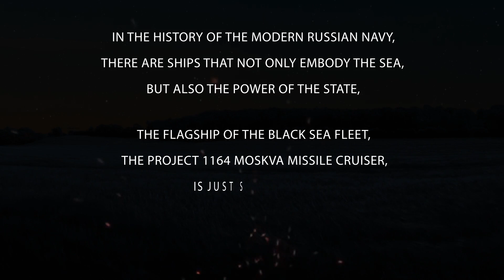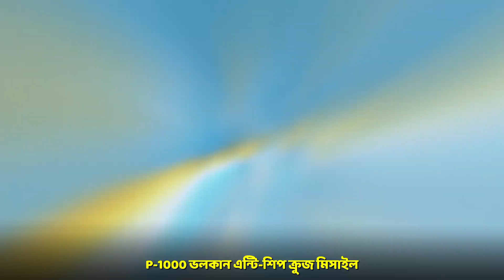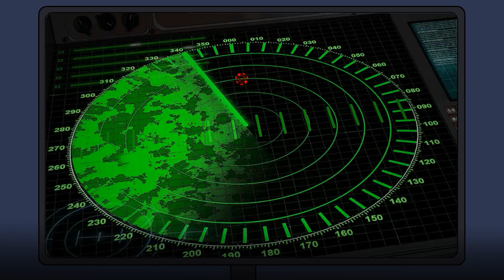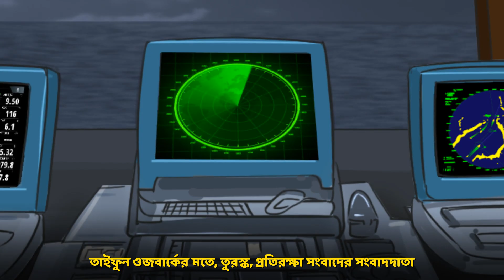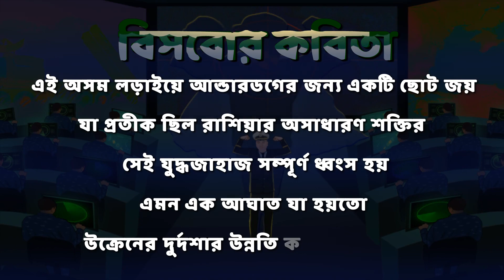ইউক্রেনের সোনালি মুহূর্ত: যখন তারা রাশিয়ার শক্তিশালী যুদ্ধজাহাজ মস্কভা ধ্বংস করে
ইউক্রেনীয়রা কীভাবে রাশিয়ানদের হতবাক করেছিল এবং তাদের সবচেয়ে বড় নৌবাহিনীর যুদ্ধজাহাজ, মস্কভা ধ্বংস করেছিল দেখুন আমাদের অ্যানিমেটেড ভিডিওর মাধ্যমে।

Sources

The Print: Cut the Clutter
The new warfare where small is bigger & a Ukraine with no navy sinks mighty Russia’s flagship Moskva; Shekhar Gupta; Apr 15, 2022

Russia’s black sea flagship damaged and abandoned; Yaroslav Trofimov; Apr 14, 2021

The Independent
The truth about the brutal four-hour battle between Russian mercenaries and US commandos in Syria; Ivan Nechepurenko, Eric Schmitt, C. J. Chivers; May 26, 2018

Nine ways Russia botched its invasion of Ukraine; Liz Sly; Apr 8, 2022

Why I had confidence in Ukraine's army to push back against the illegal Russian military onslaught; Feb 25, 2022

The Eurasian Times
MiG Vs Sukhoi: Indian Air Force ‘Bets Big’ On MiG-29 Fighter Jets Over SUperior Su-30 MKIs Against China?; Nitin J Ticku; July 25, 2021

Deccan Herald
Front-line fighter Su-30 MKI flies with flaws; Dec 21, 2015

Hindustan Times
Indian Navy studying the sinking of Russian cruiser Moskva; Shishir Gupta; Apr 21, 2022
Sipri shows drop in Russian arms imports by India; Rahul Singh; Mar 15, 2022
Su-30 fleet plagued by engine woes, poor serviceability; Rahul Singh; Mar 17, 2015

The Wire
India's Recently-Imported S-400 Air Defence System Is Overhyped and Overrated; NC Asthana; Dec 06, 2021

Business Standard
Govt approves buying 21 MiG-29, 12 Su-30 fighter jets to add teeth to IAF; July 02, 2020
Misses, waits & progress in naval missiles; Ajai Shukla; Aug 2, 2013

CNN
Putin rattles his 'Satan II' nuclear saber to hide Russian failures in Ukraine war: analysts; Brad Lendon; Apr 21, 2022

Reuters
Russia withdraws from Ukraine’s Snake Island in Black Sea; Jun 30, 2022

Firstpost
Explained: Why Russia’s withdrawal from Snake Island has given Ukraine reason to cheer; July 01, 2022

BBC
Ukraine war in maps: Tracking the Russian invasion; July 4, 2022
Moskva sinking: US gave intelligence that helped Ukraine sink Russian cruiser - reports; May 6, 2022

The Hindu
Explained | Strains on India-Russia defence cooperation; Dinakar Peri; July 3, 2022